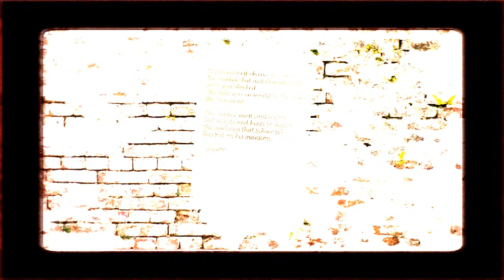The Forgotten Ones - Part: 5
Me playing through the game The Forgotten Ones. A Horror First Person Shooter on Steam.